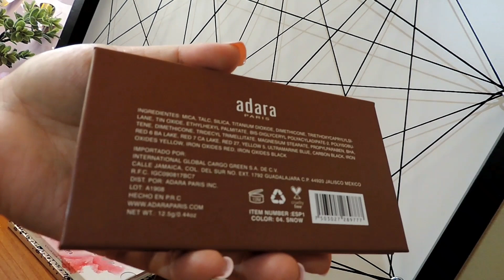PALETA DE SOMBRAS SNOW / ADARA PARIS / SWATCHES / 9 COLOR EYESHADOW PALETTE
La paleta SNOW de ADARA PARIS contiene 9 sombras, es de tamaño compacto, incluye un tono negro y tonos cálidos.

Puedes compararla con